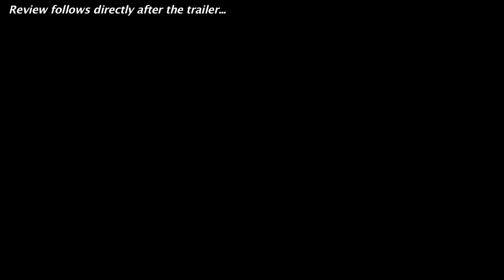The Gift 2015 Official Trailer + Trailer Review : Beyond The Trailer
The Gift debuts its official trailer for 2015 starring Jason Bateman and Joel Edgerton!  Watch it today with a trailer review!

The Gift debuts its official trailer for 2015 and you can see it here today plus get a trailer review!  Beyond The Trailer host Grace Randolph gives you her reaction to this trailer for The Gift starring Jason Bateman, Joel Edgerton and Rebecca Hall, from horror producer Jason Blum!  And with Beyond The Trailer's Trailer Plus, you'll get a link to other movie news, reviews, and trailers!  Enjoy this official HD trailer and trailer review for The Gift before you see the full movie in 2015!  And make Beyond The Trailer your first stop for entertainment news on YouTube today!